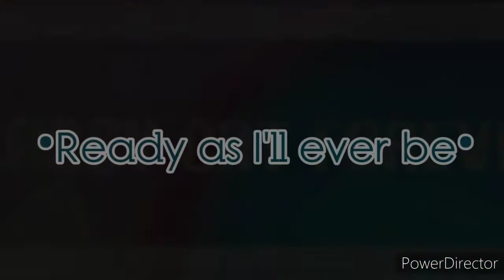||Ready as I'll ever be|| Gcmv